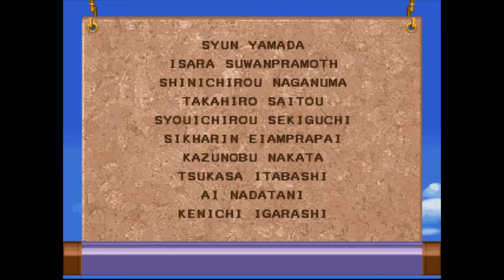Mega Man 8 (PS1) Part 8: One Game Down, Many More to Go [Playstation Project]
Die Dr. Wahwee, you don't belong in this world! Also you guys totally missed the boss rush, oh well.